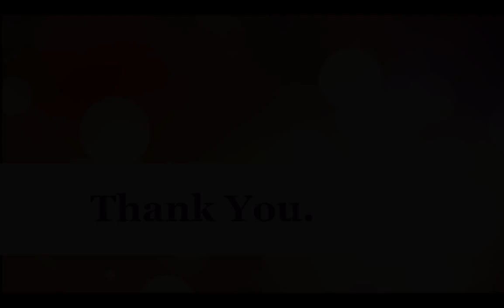Feline - Muscle - Second Life